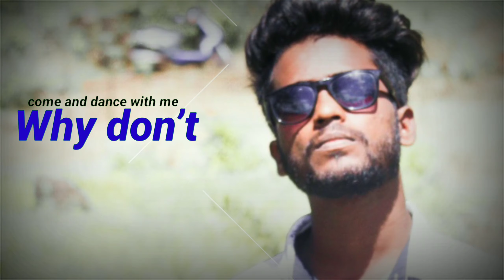Gudi nalo isque mitha.... Honey singh